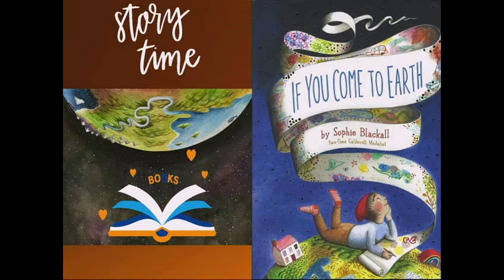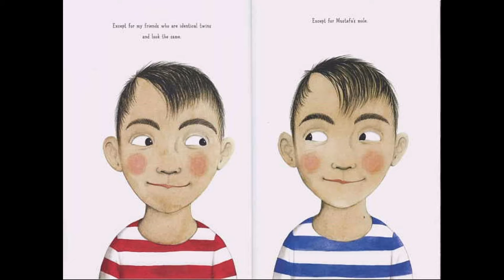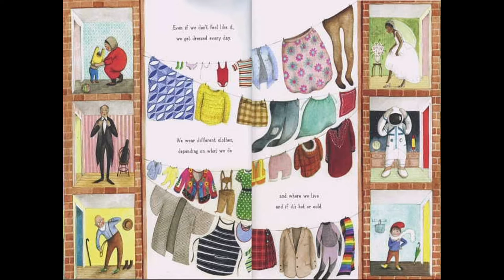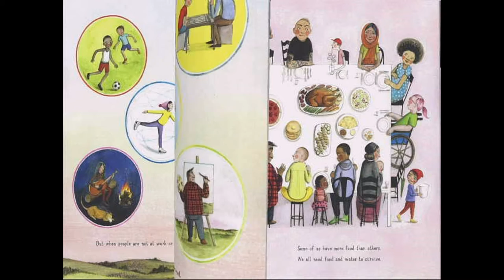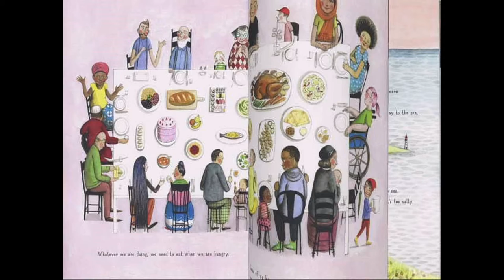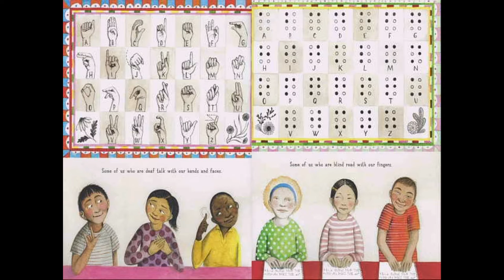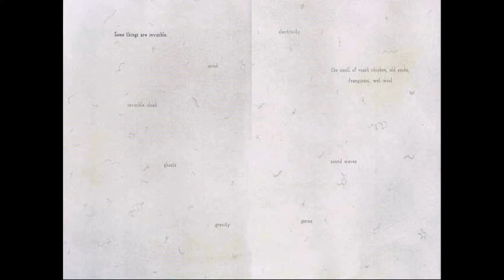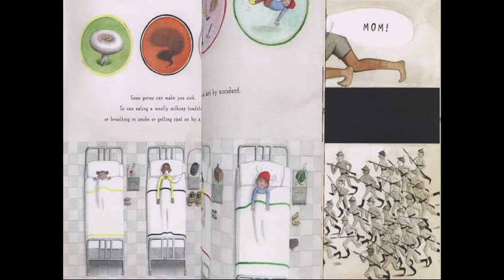DrSusan210606A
DrSusan Play & Learn with Emily and Michele
Directed by Maverick Adams